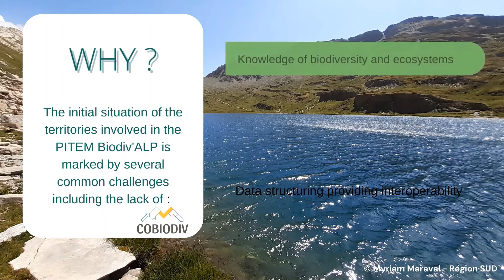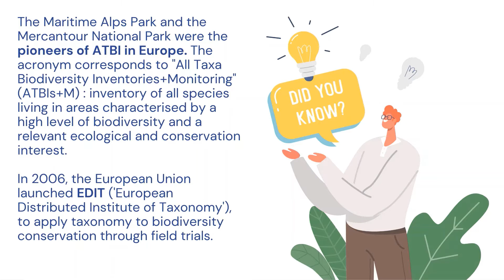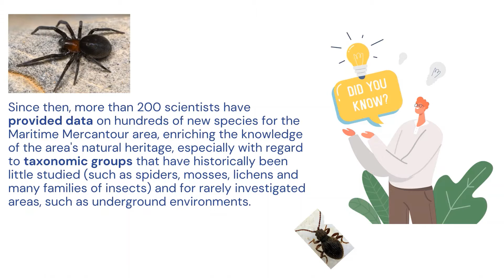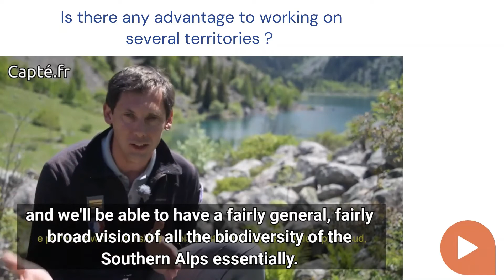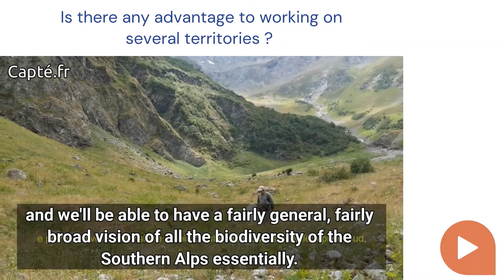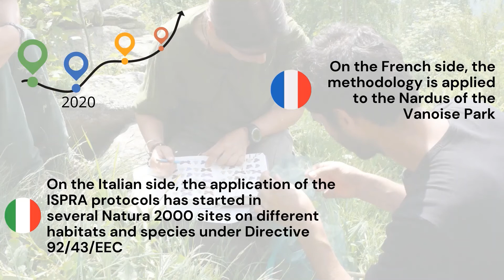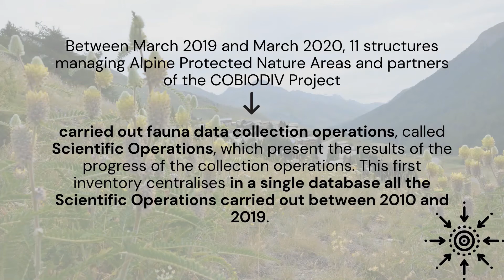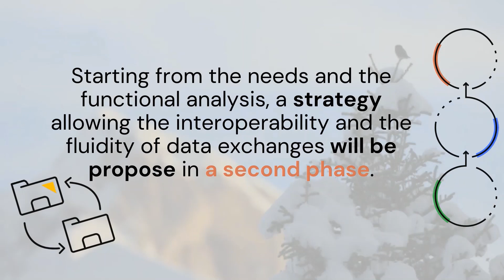COBIODIV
Knowing biodiversity and ecosystems to better protect them together

The aim of this project is to improve knowledge of Alpine biodiversity and ecosystems in a cross-border perspective. ATBI full video